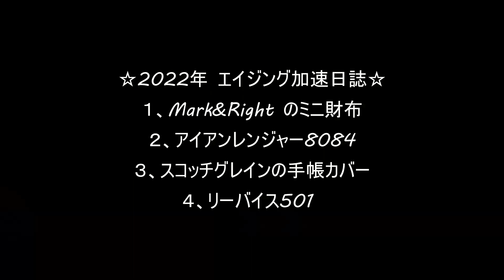[エイジング経過報告！] 2022年でとくに経年変化を加速させたもの４選！！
靴磨きのご依頼, または出演依頼の方はこちら↓
※ 「Youtube動画への出演依頼です！」という方につきましては,磨き料金をいただく予定は今のところございません。 送料のご負担だけお願いいたします。

■動画内で出てきた小物
アイアンレンジャー8084 (ブラックハーネス)
Mark&Rightのミニ財布S
スコッチグレインの手帳カバー

■使用PC
Macbook Air

■使用カメラ
ZV-E10